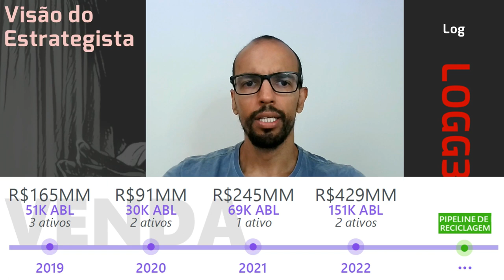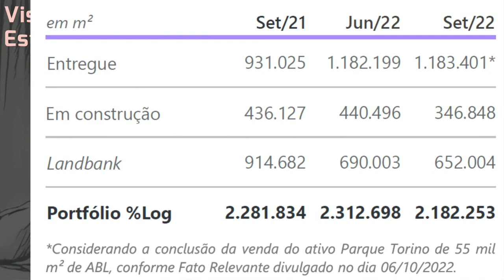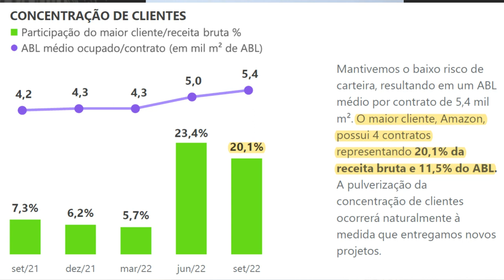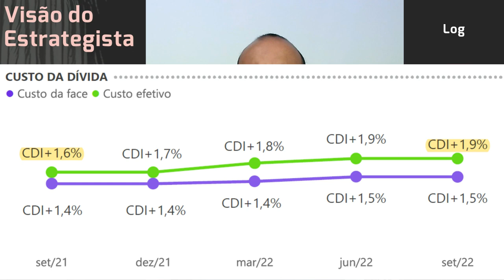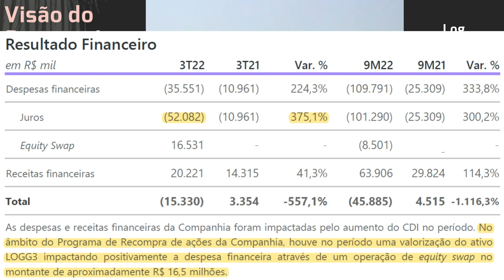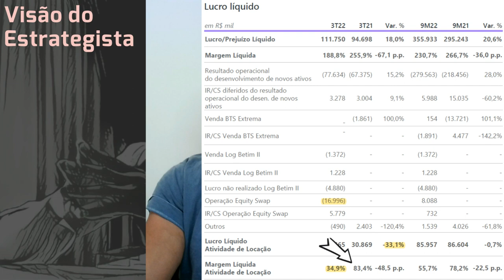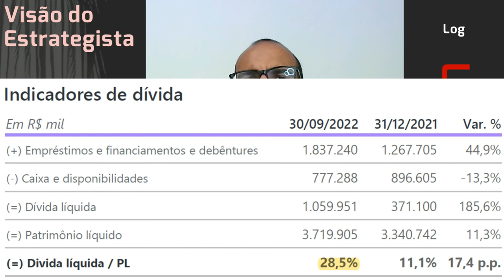29.10.2022 - Visão do Estrategista - Resultados Log 3T22 - LOGG3